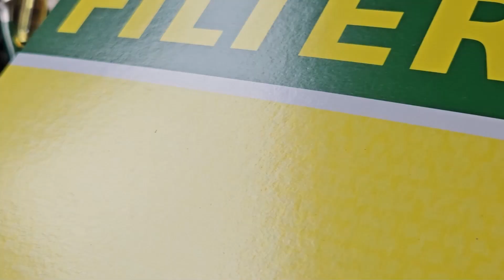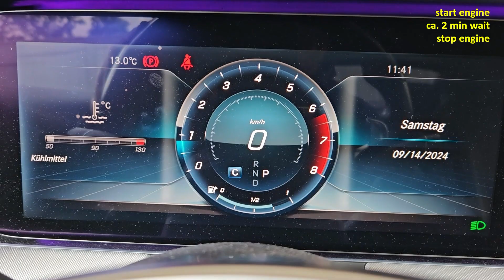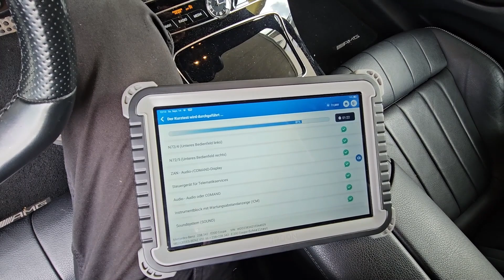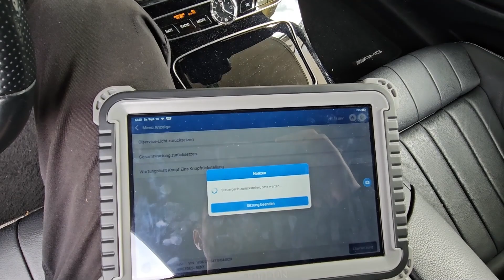Mercedes Benz E200 C238 Service M274.920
OIL SERVICE, FILTER CHANGE, DIAGNOSTIC